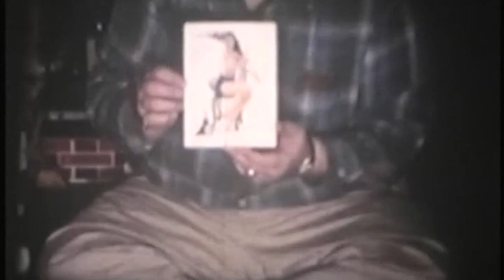Mom # 8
This video is about Mom # 8